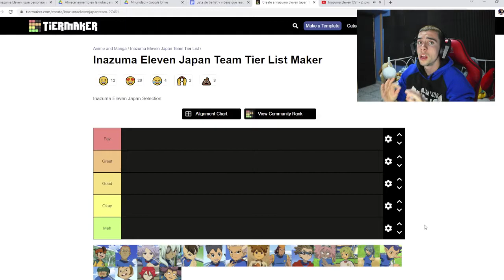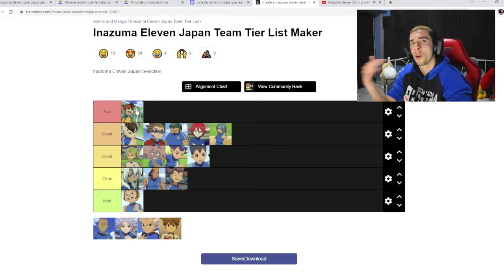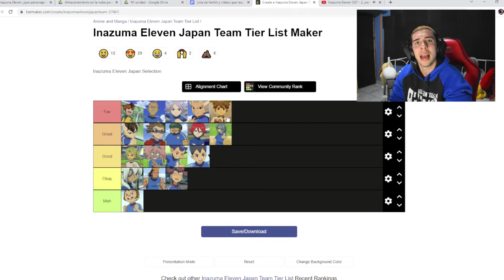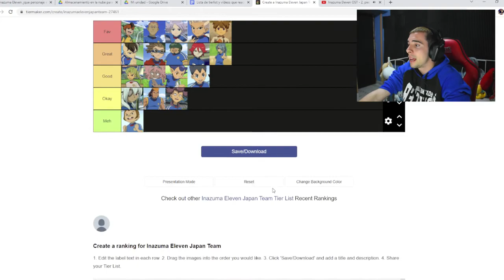TIER LIST INAZUMA ELEVEN de LOS JUGADORES de INAZUMA JAPÓN *MIS FAVORITOS*